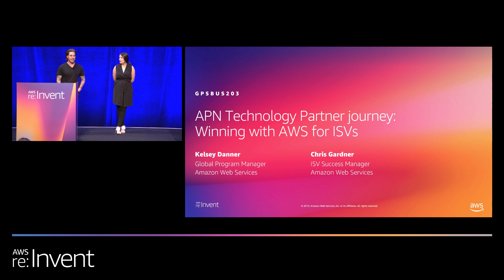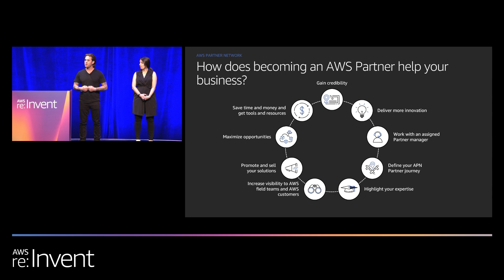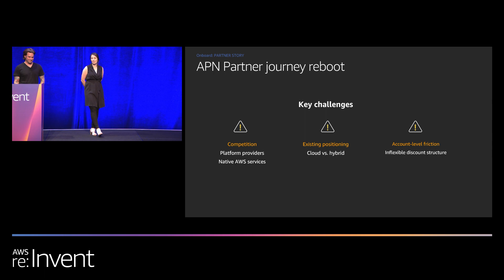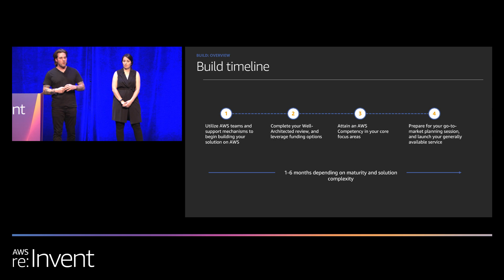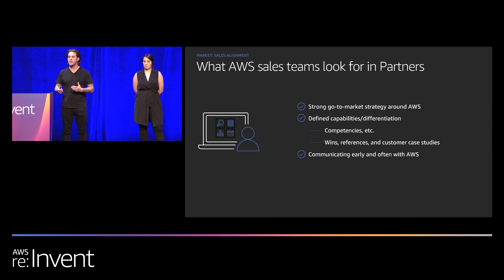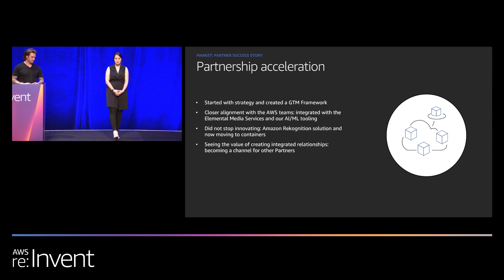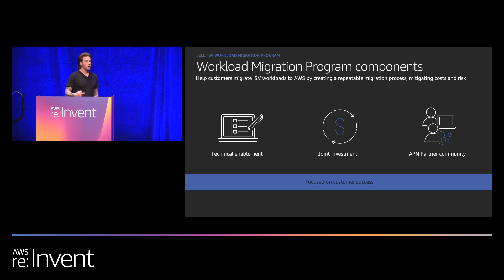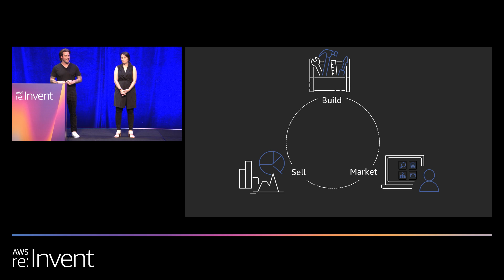AWS re:Invent 2019: APN Technology Partner journey: Winning with AWS for ISVs (GPSBUS203)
Although this Global Partner Summit session is open to anyone, it is geared toward current and potential AWS Partner Network (APN) Partners. In it, you learn from AWS subject matter experts and APN Partners about the steps of the APN Technology Partner journey, from onboarding to building, marketing, and selling. We share with you the markers for success along each path, programs to take advantage of, and how to accelerate your growth with AWS.